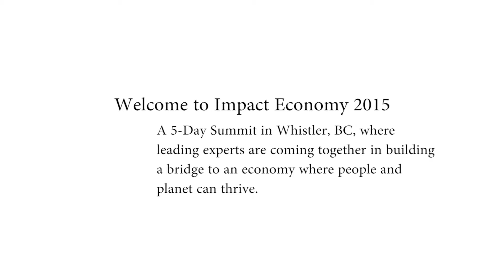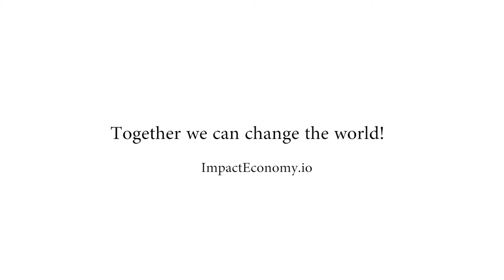Impact Economy Breakout Session Recap: Paul Hartzog on Requirements & Needs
Tammy Lea Meyer chats with Paul Hartzog on the requirements and needs exercise in this breakout session recap.

Learn more about Impact Economy October 5-9, 2015 in Whistler, B.C. Canada here: impacteconomy.io